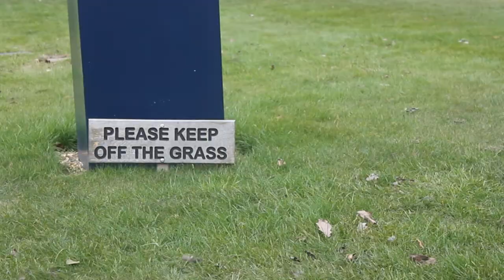The Apprentice Trailer - Woody Entertains 2013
Our version of The Apprentice Trailer- See The other two parts are on our channel! Check them out!!